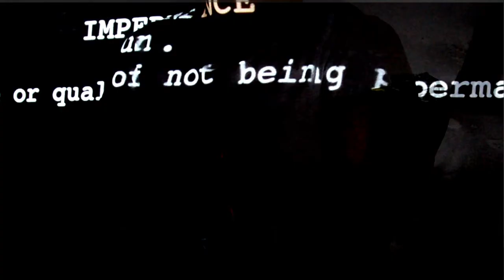RRR Project - Words for the Afterlife by Kristin Chang & Ja Wangpasuk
Resist Recylce Regenerate 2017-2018 Fellows, Kristin Chang and Ja Wangpasuk created a short film, 'Word for the Afterlife' to go along with their poetry chapbook in honor of their grandfathers.